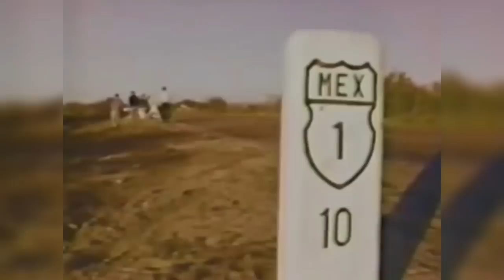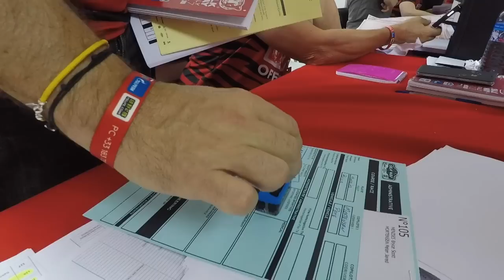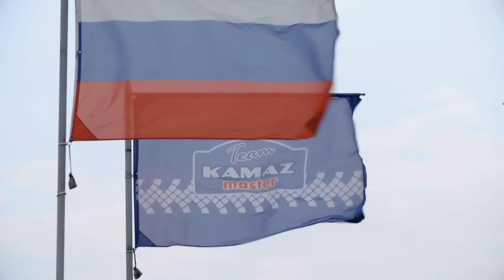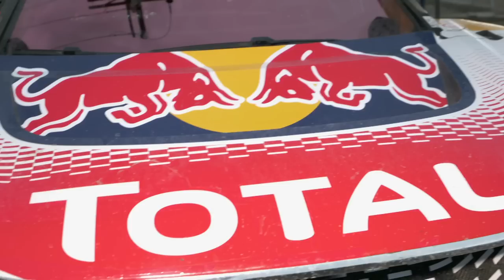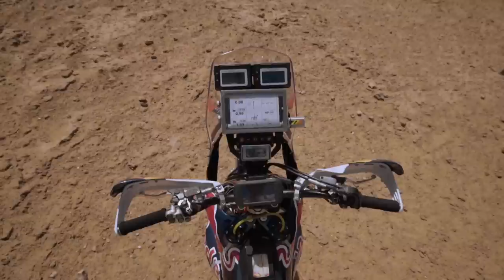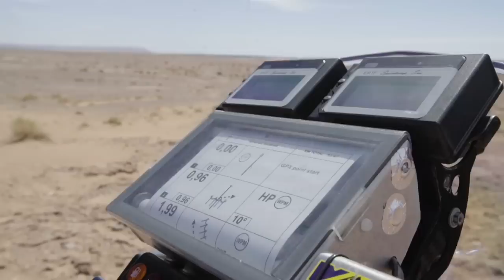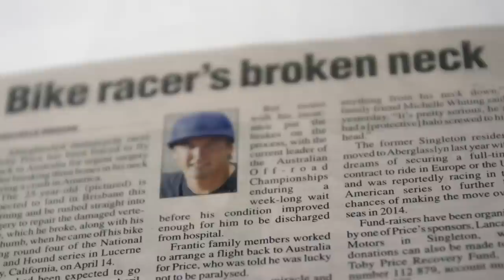The ABC of Rally Raid | Dakar Rally 2019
▶︎ Follow the 2019 Dakar Daily show on Red Bull TV from January 7-18, 2019

The goal's simple: to find the fastest route across natural terrain and finish ahead of your competitors. What it takes to be able to do this is a strong navigational sense, good team dynamics and spectacular driving skills.